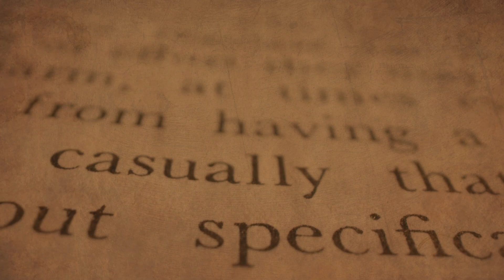Sabbath School Lesson 6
Sabbath School Lesson 6 |  ကြာသပတေး၊ သောကြာနေ့သင်ခန်းစာ
Third Quarter

Pastor Tin Maung Kyi